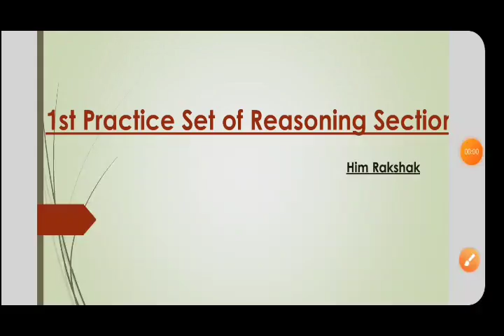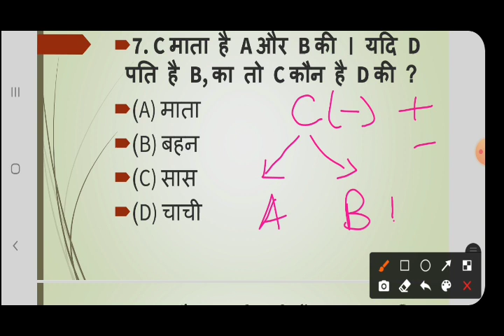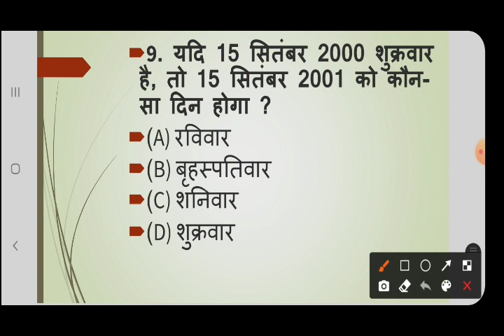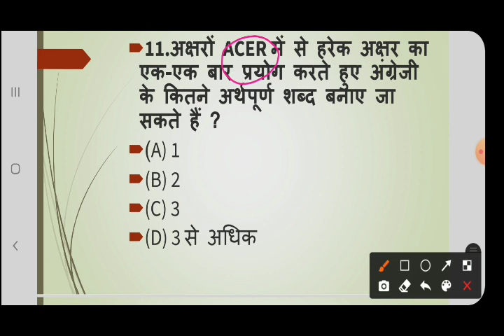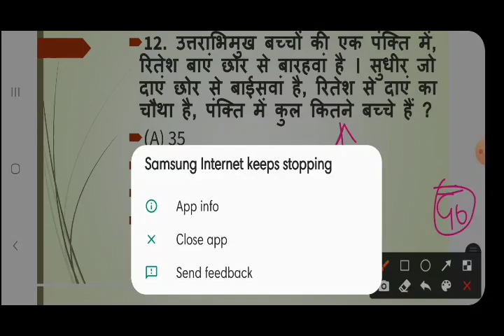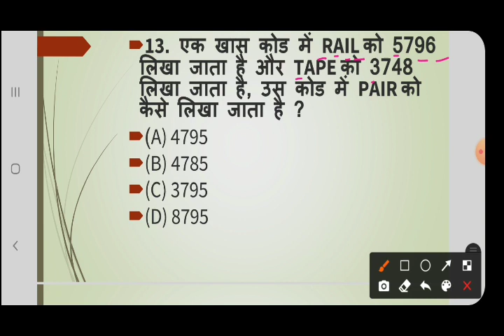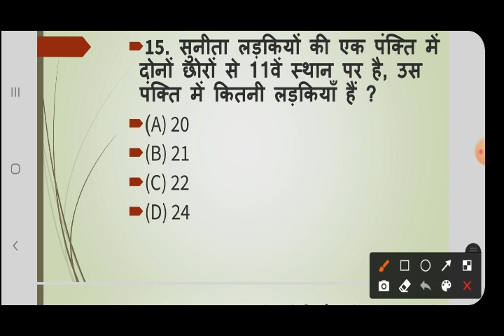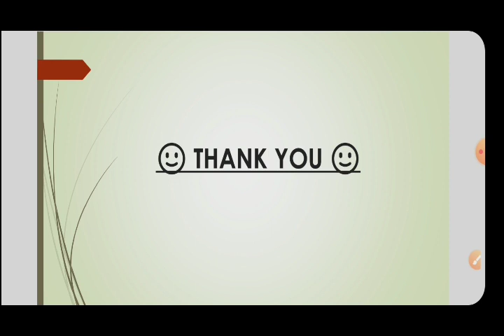1st Practice Set of REASONING Section| H.P. Police Constable Exam 2021| HPP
1st Practice Set of REASONING Section| H.P. Police Constable Exam 2021| HPP